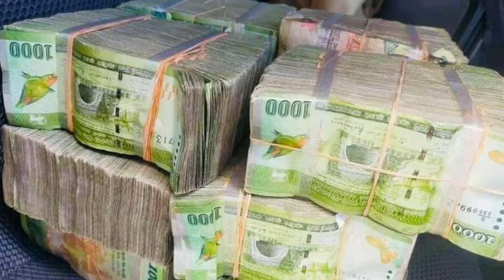koti dekak minissunta bedala..(කෝටි 02 මිනිසුන් අතරේ බෙදලා)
koti dekak minissunta bedala..
(කෝටි 02 මිනිසුන් අතරේ බෙදලා)